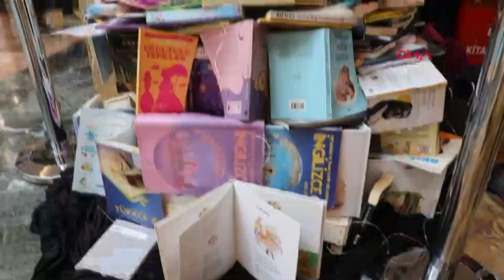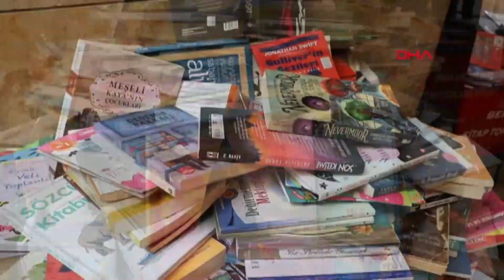Depremde Ölen Şeyma Öğretmenin Adı, Kütüphanede Yaşayacak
Ulusal Kelebek Projesi kapsamında 10 yıldır Türkiye'nin çeşitli il ve ilçelerinde bağışlanan kitaplarla 32 ayrı kütüphane kuran Yelda Yolay, 33'üncü kütüphaneyi deprem bölgesi İskenderun'da kuracak. Bu kapsamda Denizli'de düzenlenen etkinlikte, kütüphane için çok sayıda kitap ve depremzede çocuklar için oyuncak bağışı toplandı. Kütüphaneye ise depremde hayatını kaybeden Denizlili öğretmen Şeyma İyiol'un ismi verilecek.
Ramazan ÇETİN / DENİZLİ, (DHA)-